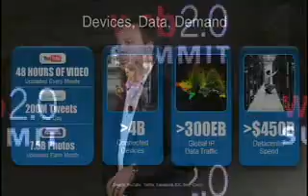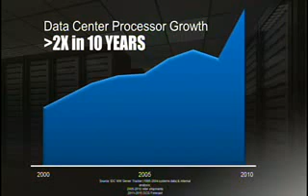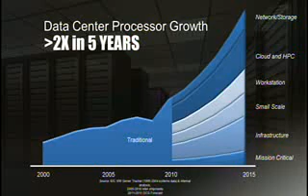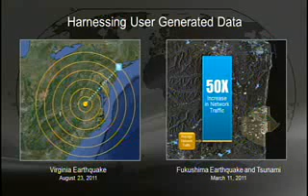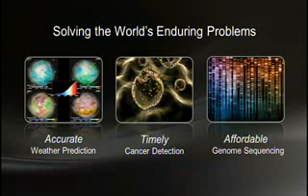Intel's perspective on Big Data & the datacenter processes behind it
Intel's VP & GM of Datacenters, Kirk Skaugen, discusses some specific implications for Big Data as well as how to handle the sheer amount of information. How can we take the information available, and apply it in a way to improve our everyday lives?